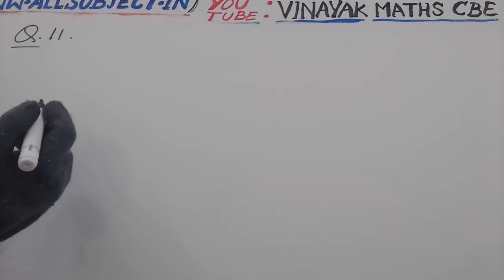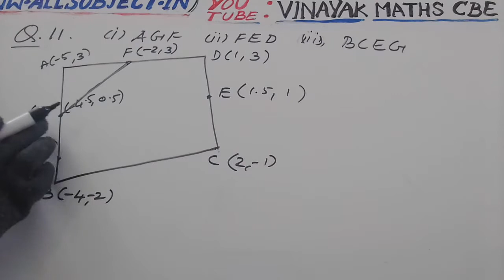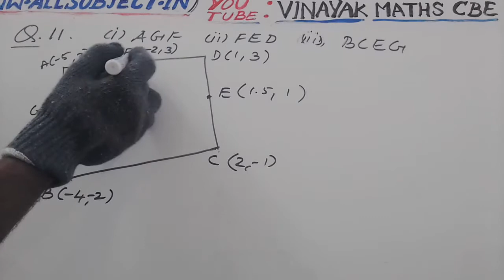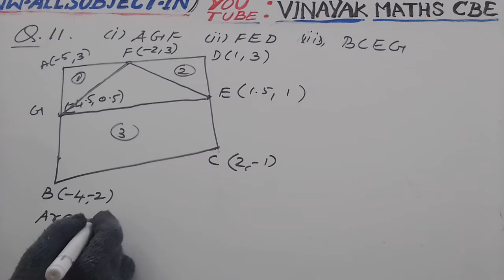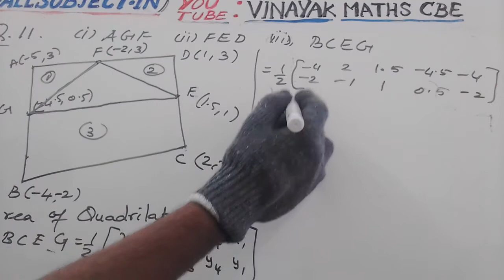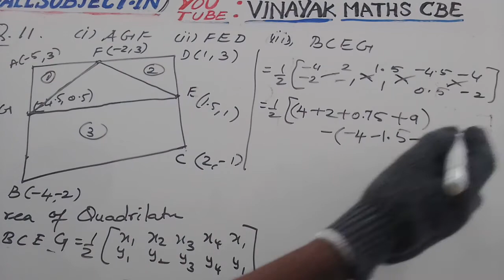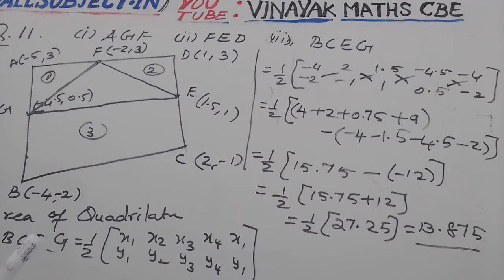TN CLASS 10 MATHS EX 5.1 Q.NO 11.